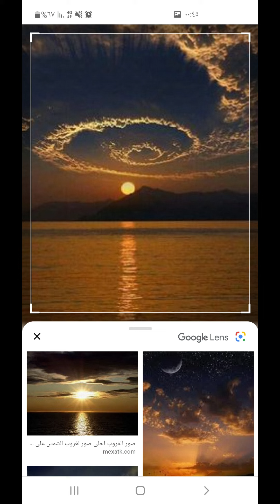الدعاء الذي يبحث عنه الجميع